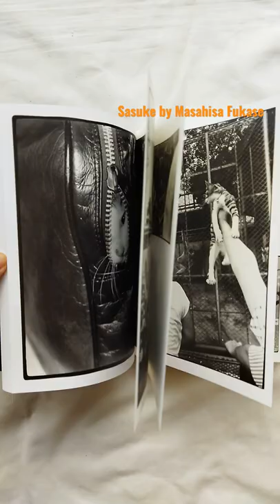Short! Sasuke by Masahisa Fukase